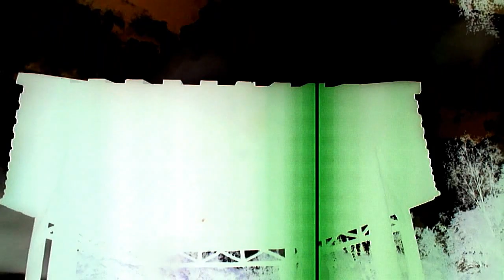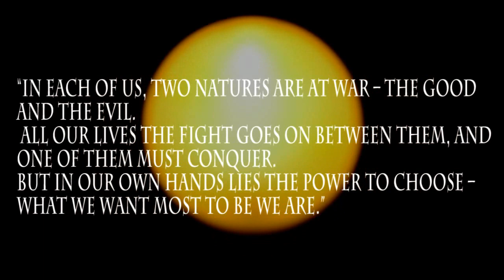VIRTUAL - ANGEL'S CALL (Music Video)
With a lots of symbolisms about life,reincarnation , nature and afterlife ,Daniel Constantin Barbu, presents.: An Angel's Call: Chapter 1
I proudly present to you guys the second Music video that I directed and produced.Hope you all like it.
Directed, Filmed & Edited by Daniel Constantin Barbu